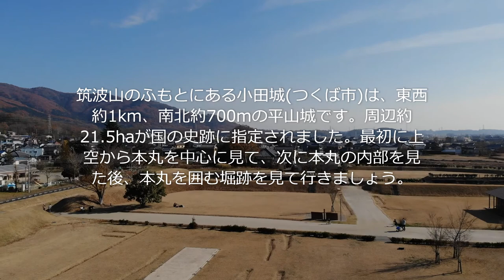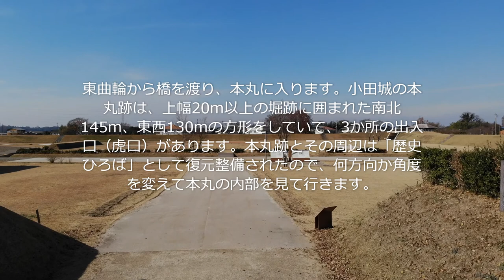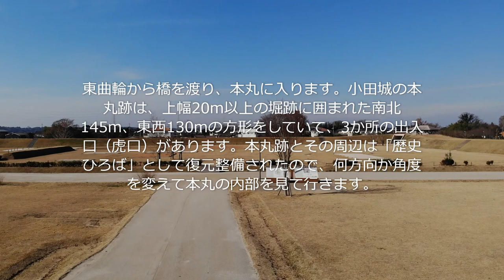空中散歩 小田城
茨城県つくば市にある小田城址です。筑波山がすぐそばに見えます。城址は本丸を中心にきれいに整備され、家族連れも多く訪れていました。